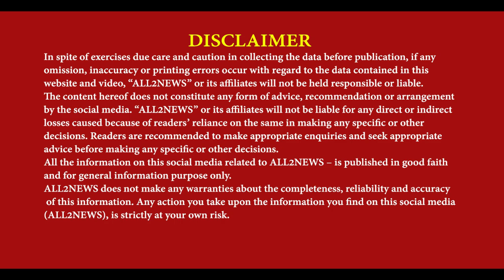Sukhbir Badal's targeted Bhagwant Maan | Arvind Kejriwal call fake CM for airoplane | sharp words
ਸੁਖਬੀਰ ਬਾਦਲ ਦੇ ਭਗਵੰਤ ਮਾਨ ਤੇ ਨਿਸ਼ਾਨੇ
ਅਰਵਿੰਦ ਕੇਜਰੀਵਾਲ ਨੂੰ ਜਦੋਂ ਵੀ ਜਹਾਜ ਦੀ
ਲੋੜ ਪੈਂਦੀ ਹੈ ਨਕਲੀ CM ਨੂੰ ਫ਼ੋਨ ਕਰ ਦਿੰਦਾ
Sukhbir Badal's targeted Bhagwant Maan, Arvind Kejriwal call fake CM for airoplane, sharp words, punjab politics, punjab political news, akali dal, aap, aam admi party,
For Latest News :